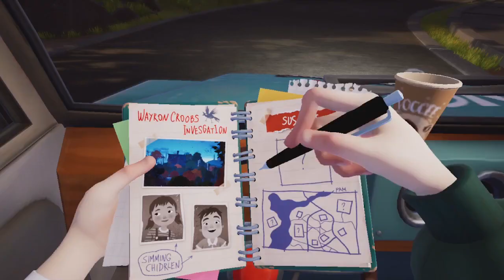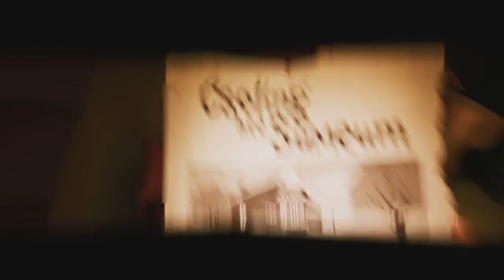CO SIĘ STAŁO W TYM MIEŚCIE | Hello Neighbor 2 [1]